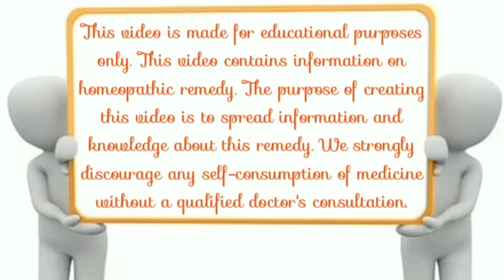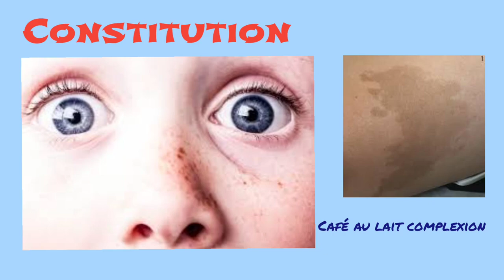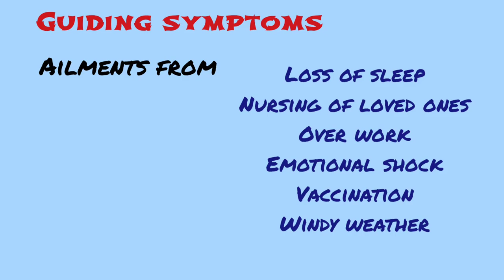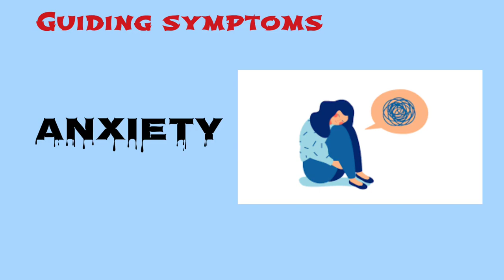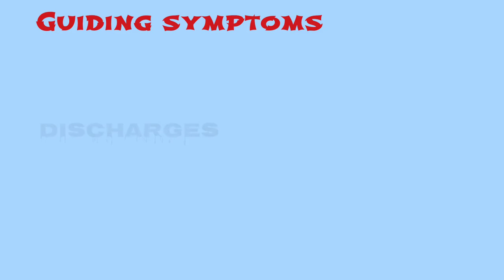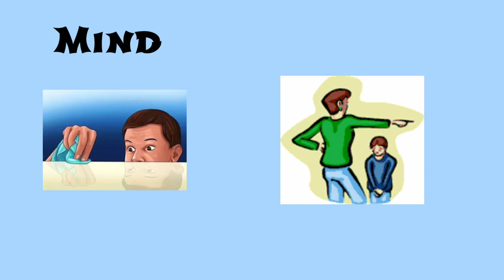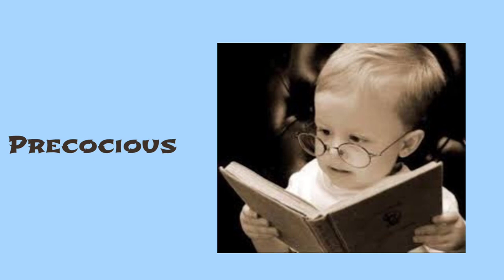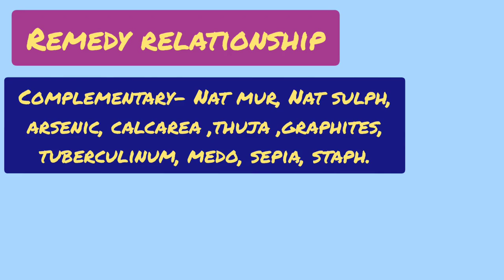Carcinosin drug picture || How to write answer on carcinosin drug